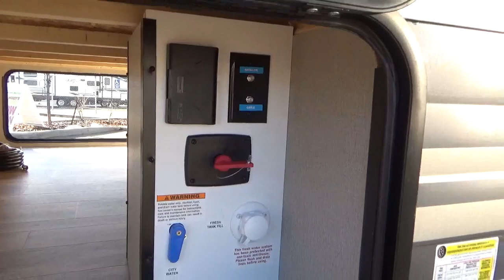2020 Grand Design RV Transcend XPLOR 260RB Travel Trailer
We take the most absolute pride in our establishment and we would love to share the warmth and family feel with you! Feel free to come visit us or give us a call for all your camping needs! Wether that is looking for that new home away from home, to parts or even service for your recently purchased unit!

WOODY'S RV WORLD LEDUC
8012 SPARROW CRESENT
LEDUC,AB T9E-7G1

UVW1
6147 lbs
Hitch Weight1
627 lbs
GVWR
7495 lbs
Length2
31' 6"
Height
11'
Fresh Water Capacity4
62 Gal
Grey Water Capacity
78 Gal
Waste Water Capacity
39 Gal
LP Capacity
40 lbs
Furnace
30000 BTU
R-Value (Main Floor)3
11
R-Value (Walls)
9
R-Value (Roof)3
40
Awning Length
19'
Std. Bed Dimensions
60 x 80 Queen Bed
1 Based on average weight of the standard build.
2 Hitch to rear
3 Equivalent R-Value

**NEW ON THE LOT** NEW FLOOR PLAN** Same quality making it all the best to make this your new home away from home!!
New& Exclusive to Woody's RV World Leduc! Grand Design RV's Newest Family Travel Trailer 2020 Transcend 260RB  ! With the phenomenal lay out of this specific model, you won't be disappointed!
Come see us at Woody's RV World Leduc ! We want you to have the best experience, with the best customer service to have the best of the best no matter what your needs and wants are!